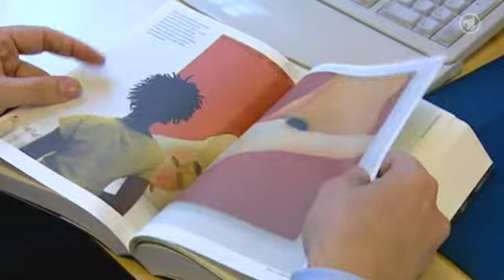Terror gegen die Pressefreiheit - Massenmord als Antwort auf Karikaturen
Was ist die Presse- und Meinungsfreiheit? Für den Westen hohe Werte, für Islamisten eine Begründung für einen geplanten Massenmord.

Und wie hat die Presse reagiert? In bester Appeasement - Manier wurde und wird von "umstrittenen" Karikaturen gesprochen und in vorauseilendem Gehorsam eine Selbstzensur eingefordert.

Dazu passt, wenn eine Ministerin Özkan aus Nieder-sachsen von der Presse die Unterschrift unter eine Mediencharta verlangt.

Eine  Selbstverpflichtung zu „politisch korrekter" Berichterstattung - eine Form der Zensur trotz Artikel 5.